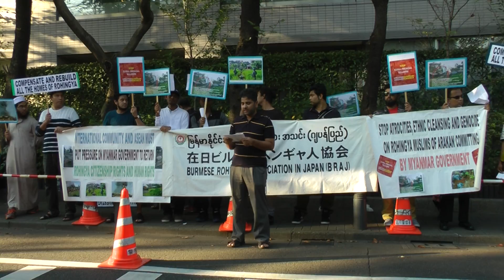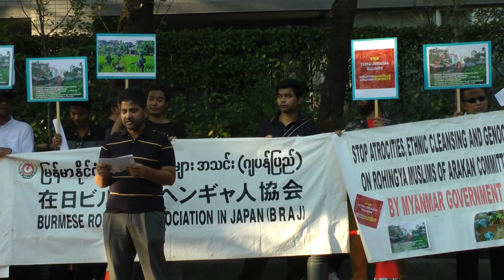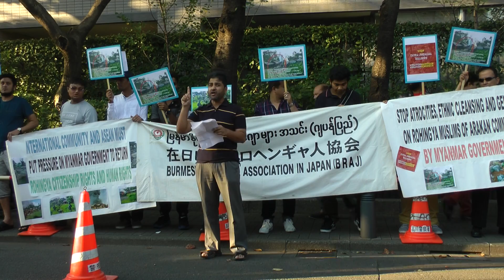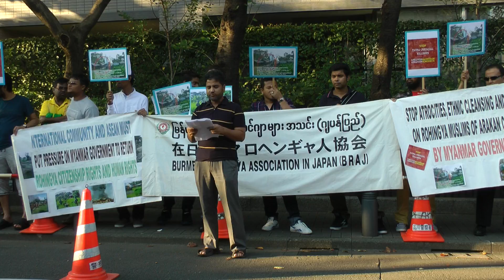BRAJ have organised a demonstration in front of Myanmar Embassy in Tokyo 20 October 2016 Part 4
We, Burmese Rohingya Association in Japan, have organised a demonstration in front of Myanmar Embassy for the cause of Rohingya to stop human rights violations committing by Myanmar security forces such as killing, arresting, raping, torturing, burning homes and displacing armless Rohingya innocent civilians in northern Maung Daw. We have very successfully conducted today's demonstration with men,women and children together 60 participants. Statement English